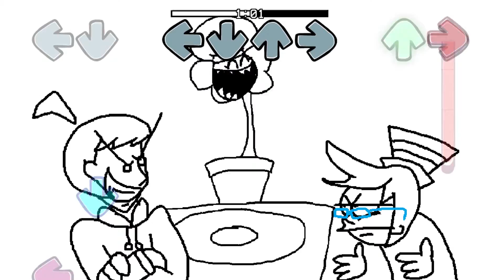FNF UNWELL SONG FNF VS JIMMY MOD